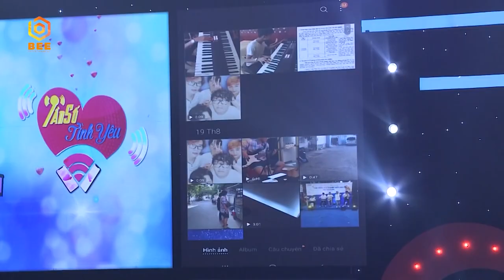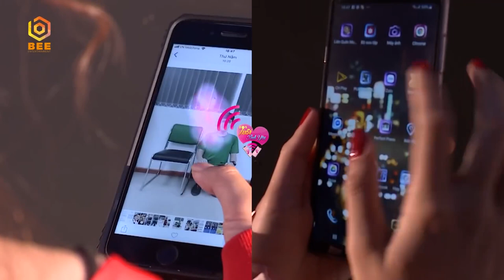Trương Thế Vinh nghẹn ngào khi cả 2 cặp đôi đều bắt trúng TẦN SỐ TÌNH YÊU 😍